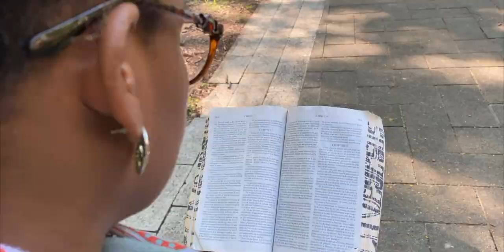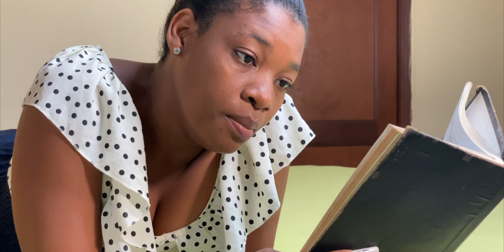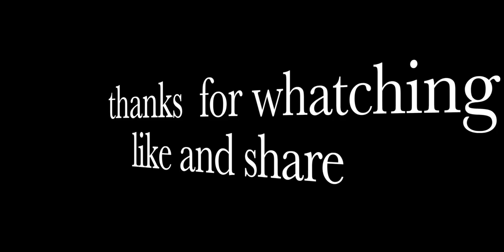Yon Jou Wap Regret mwen PART #8 | 4K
YON JOU WAP REGRET MW  MINI SERIE  PART#1